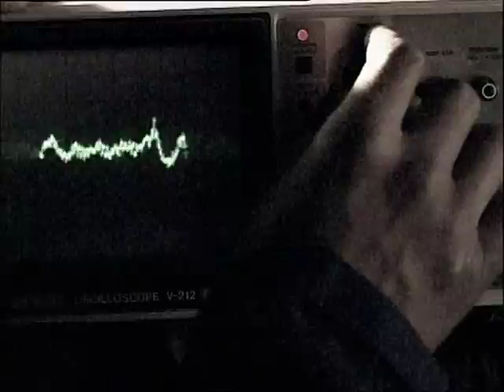Truman & Wolff featuring Steel Horses - Come Again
Darren Wolff and Mike Truman featuring Clyde McHardy and Errol Thomas released 1998 on Multiply Records